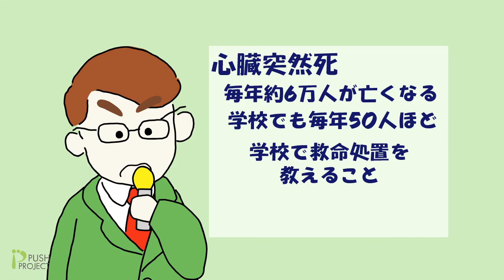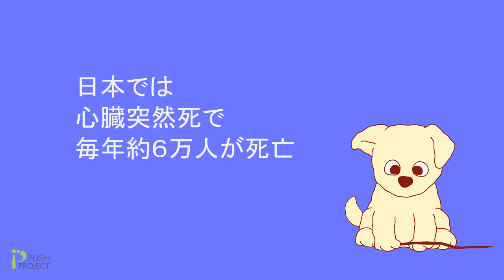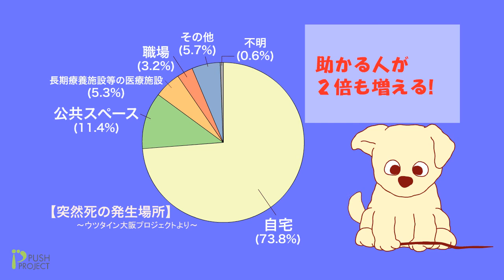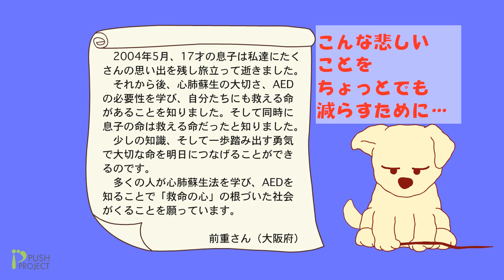新 救急アニメ 救え！ボジョレー！！第1話「心臓突然死ってなに？」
PUSHプロジェクトが提供するアニメでの救命講習ビデオ。第1話は心臓突然死について。日本では年間6万人の人が心臓突然死で亡くなっているんだって！講師はおなじみボジョレー君です。